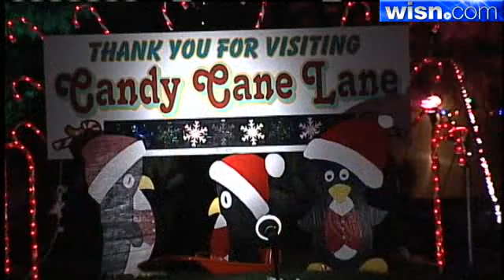Candy Cane Lane Opens In West Allis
A Southeast Wisconsin tradition for the past 26 years will light up A West Allis neighborhood starting Friday.